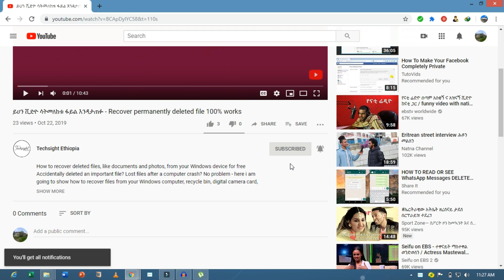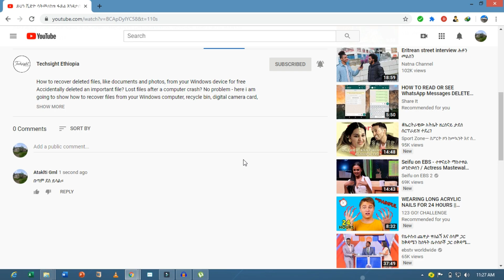የቴክሳይት ኢትዮጵያ ዩቲብ ቻነል መግብያ - A YouTube channel Trailer of Techsight Ethiopia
እንካን ወደ ቴክሳይት ኢትዮጵያ የዕውቀት ማህደር በሰላም መጣቹ።
የዚህ ቻነል አላማ በቴክኖሎጂ ነክ ጉዳዮች
- በኮምፒተር
- በስማርት ስልኮች ዙርያ ጉልበታችን
ጊዚያችን በመቆጠብ ወርቃማ የሆነውን እውቀት በነፃ ለማስጨበጥ ነው።
በዚህ ቻነል ጥራት ባለው ቪዲዮ ምርጥና ተወዳጅ የሞባይል አፖች ይተዋወቁበታል፤ የተመረጡ አልያም በናንተ ምርጫ የሶፍትዌር ስልጠናዎች በነፃ ይቀርብበታል፤ የሞባይልና የኮምፒተር ጉርሻዎች እንዲሁም ጠቃሚ ምክሮች በሳምንት ሰዎስት ግዜ ጥቆማ ይሰጥበታል። ከናንተ የሚጠበቀው ሳብስክራይብ የሚለውን በተን በመንካት በማስቀጠልም የደወል ምልክት በመንካት አንድም ትምህርት እንዳያመልጣቹ ማድረግ ትችላለቹ። ለማነኛውም ለሚኖራቹ ጥያቄ ወይም አስተያየት ኮመንት መስጫ ላይ ፃፉልን እንዲሁም በተጨማሪ ፌስቡክ ቴሌግራም ላይም እንገኛለን ላይክ በማድረግ የዚህን ኢትዮጵያዊ ማዕድ ተካፋዮች ይሁኑ ግብዥችን ነው።
Please:
ከቴክሳይት ኢትዮጵያ ጋር መልካም ግዜ
Techsight Ethiopia is a place where everything you need to know about latest technology trends, computer hacks, Computer tips and tricks, educational training and cell phone app tutorials for Amharic language speakers. The channel is committed to help anyone understand the technological aspects of the modern world to their full potential. it also offer these tutorials under the vision of building a better community and to scale up the knowledge of technology ecosystem.
Moreover, the channel was created not for profit but just helping people so please share each videos to your friends and families. hoping you will learn much, don't forget to subscribe on our YouTube channel.

yesuf app,lij bini tube,hope music ethiopia